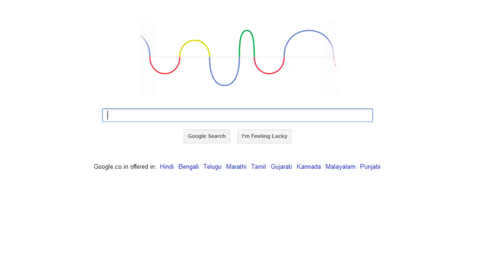Google Doodle Wave in Google Chrome Heinrich Rudolf Hertz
Heinrich Rudolf Hertz - Google Doodle amazing shape in Google Chrome browser. Animated  Heinrich Rudolf Hertz Google Doodle is symbol of never ending love to the people by google with their own 4 color.  Google color green, blue, red and yellow has been used to create this google doodle of Heinrich Rudolf Hertz.
This Google Doodle has been created as a tribute to great physicist Heinrich Rudolf Hertz on his 155th Birthday. I am very happy to make this video and sharing with you guys. Happy Heinrich Rudolf Hertz 155th DAY- Google Doodle Team.